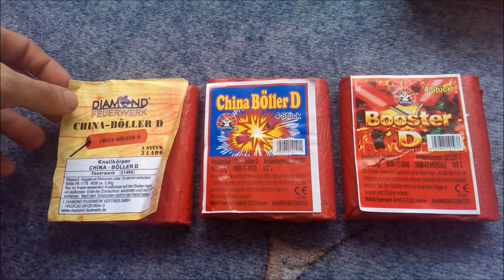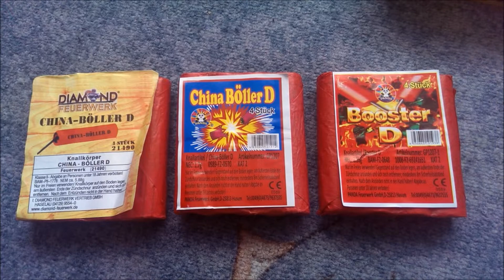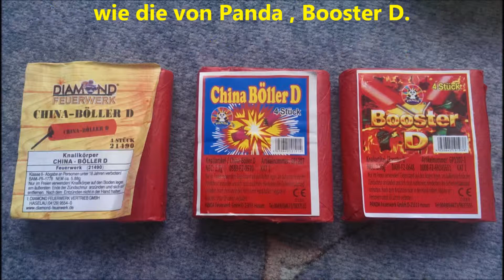China Böller D im Vergleich / Silvester 14/15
Jo SilvesterFreunde,

So jetzt beginnen die Vergleich von den China Böllern D und zwar haben wir 2x Panda und 1x Diamond

Viel Spaß

Euer PyroSachse93